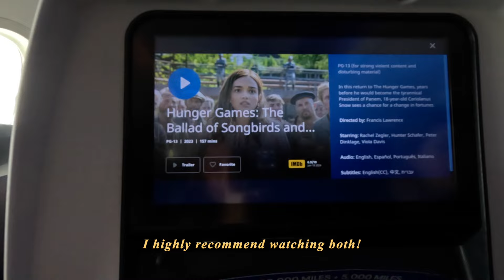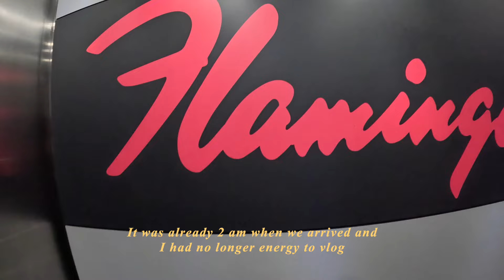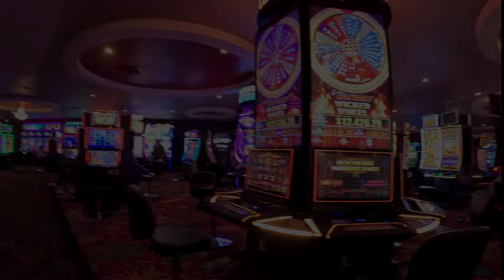CRUISE AMERICA RV TOUR + USA arrival | west coast road trip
Business & inquiries 📥

Rjphilippi

Hello everyone! This is it! We are travelling to the USA! It's my 32nd country and I am grateful to Mark and his family for bringing me into this trip! Not only that I finally, ticked off another bucket list of mine: experiencing/ driving an RV. I'll give you a tour of our camper. See the website below for Cruise America, where we rented it.

🐚 Products Mentioned

🍃 FAQs

Nationality: Filipino  🇵🇭
Currently living in Germany 🇩🇪

Production🎥
📸: Canon EOS M50 & iPhone 11 pro 📱